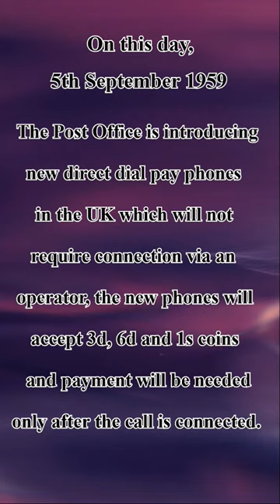1959 New direct dial ☎️ pay phones